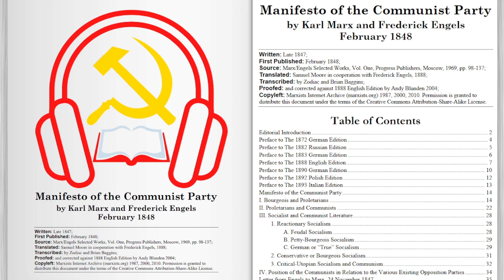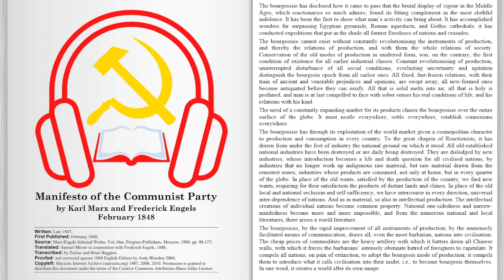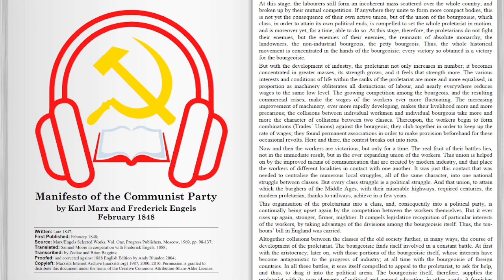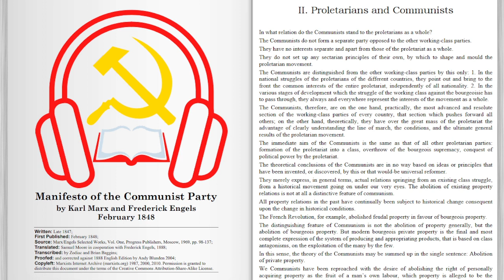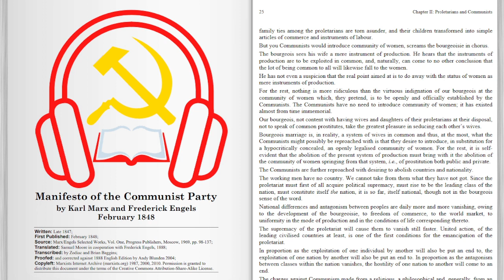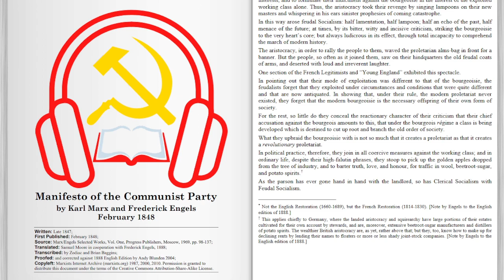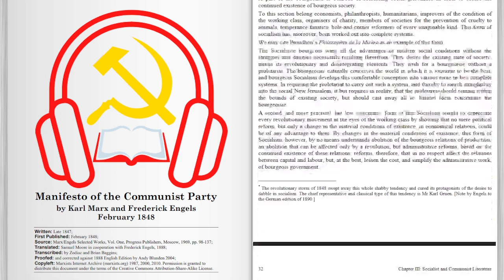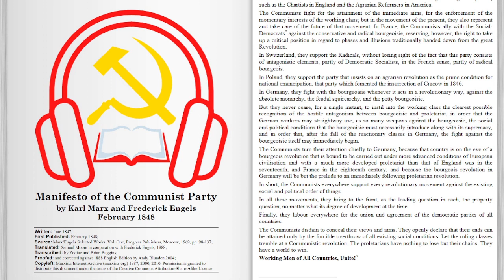'Manifesto of the Communist Party' by Karl Marx and Frederick Engels - Audiobook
This is an audio recording of 'Manifesto of the Communist Party' by Karl Marx and Frederick Engels.